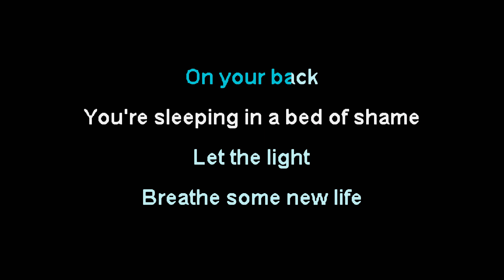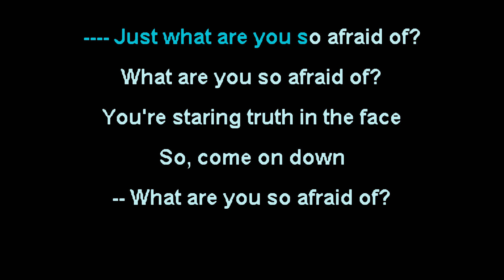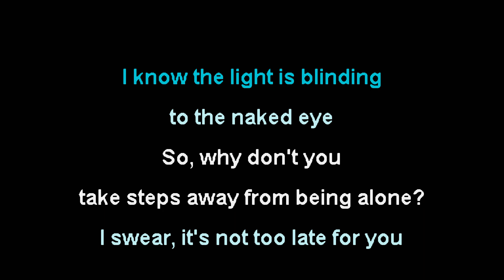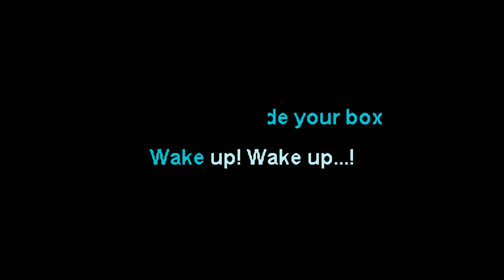Underoath - In Regards To Myself [Karaoke Instrumental]